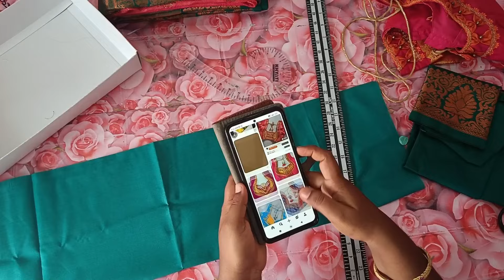🪀இங்க இருந்து நிறையா டிசைன்ஸ் கிடைக்கும்